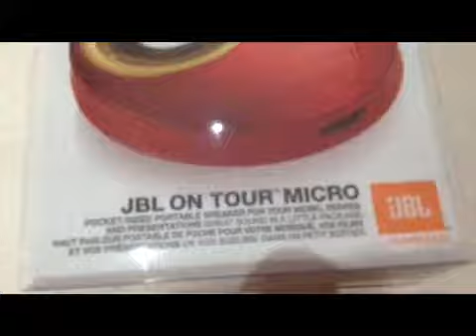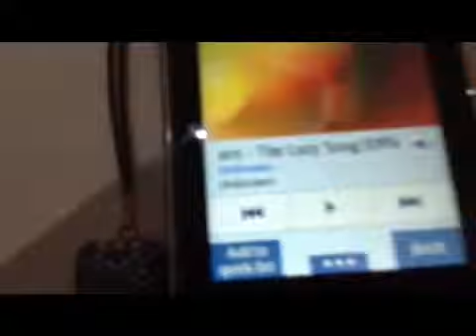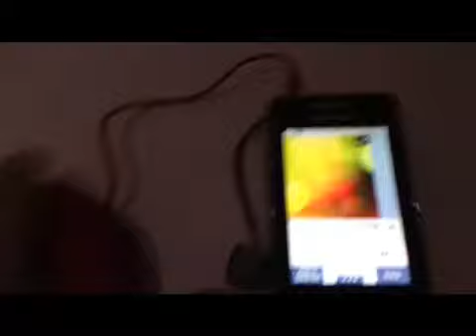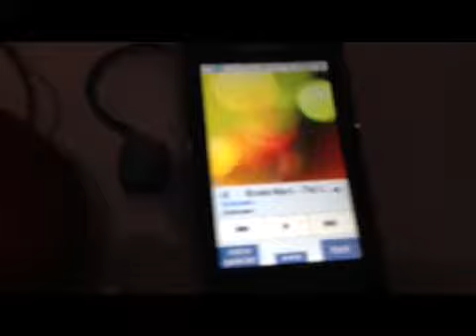jbl on tour micro revieuw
a revieuw of the jbl on tour micro